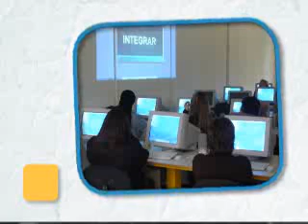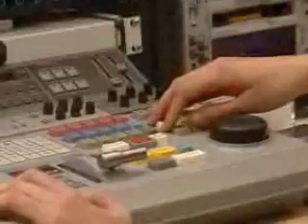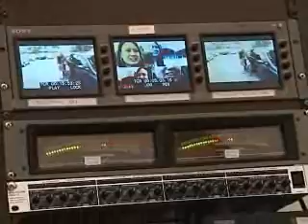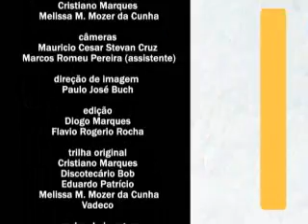Extraclasse - Transmissão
Extraclasse - Transmissão (Master).
O episódio traz o depoimento de Romer Mottinha Santos, master na TV Paulo Freire.